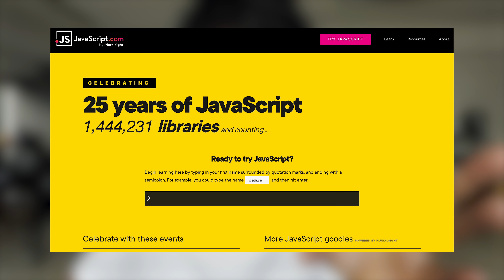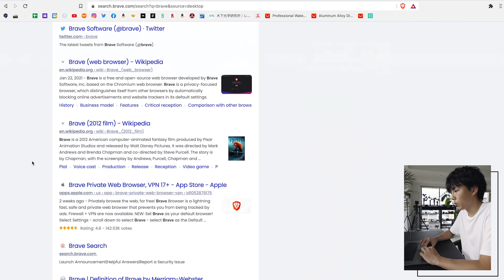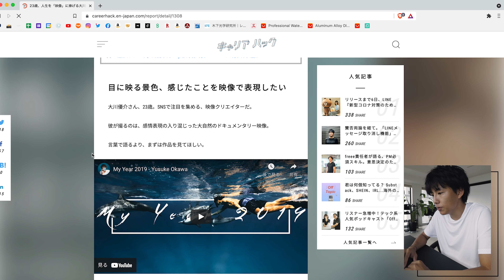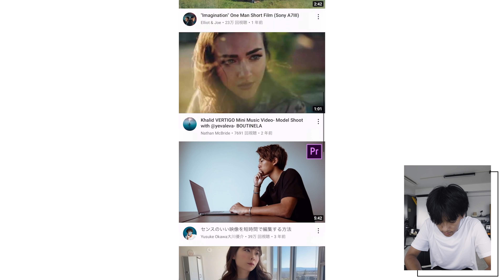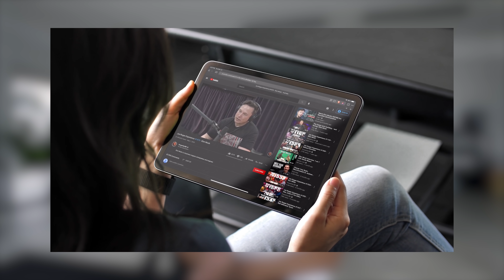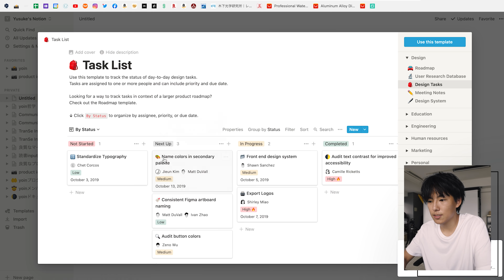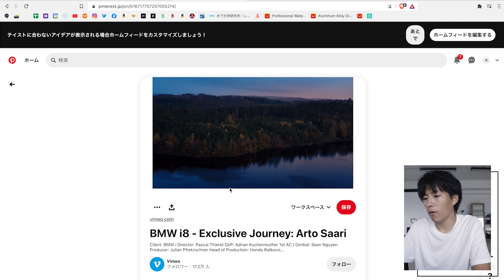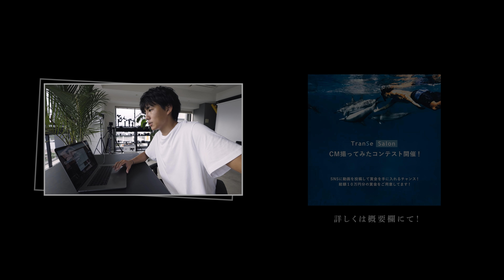動画クリエイター/起業家がおすすめしたい神ツール3選！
おすすめツール是非チェックしてみてください！^^

【TranSe Salon】
大川優介の思考や動画の制作裏が覗けます。

【Cinematic】や【Vlog】の全てが学べるオンラインクラス作りました！

【OneSe Class】
◎仲間と高め合い、仲間がいるから学びきれる！
◎スキルだけではなく、「スキルの使い方」も学ぶ！
◎楽しい！動画がもっと好きになる！
「大川優介の特別枠希望」とLINEで言っていただくと..
毎月先着 5名限定で受講料から15%割引を適用します!!

【OneSe Personal】
オリジナルカリキュラムを個別指導で学ぶ

30日間の無料トライアルあります！

下記リンクから最初の2ヶ月間無料です！

チャットなら爆速対応

機材レンタルのサブスクリプションサービス、GooPass様から借りています。
ボディからレンズまで豊富なラインナップ。

Video Camera BMPCC6K Pro
Sigma 18-35mm f1.8
Sony FX3
Sony 24mm f1.4